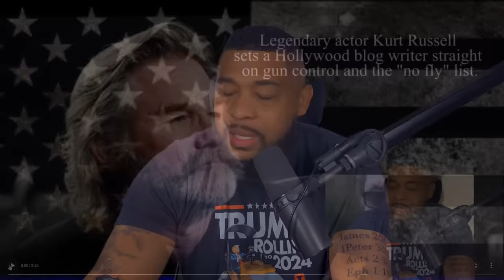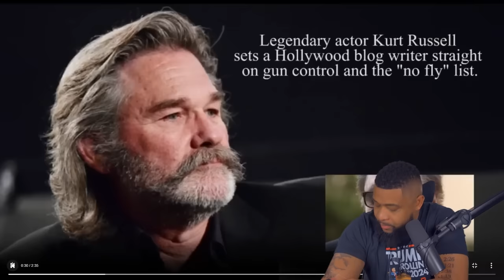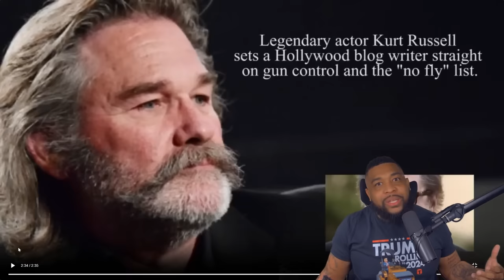Kurt Russell SHREDS Woke Hollywood Writer On Gun Control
Try NMN (Anti-Aging & NAD+ Booster): (Buy Two Get One Free 48HR Promo)

My new streaming platform Tatum Plus is NOW AVAILABLE!